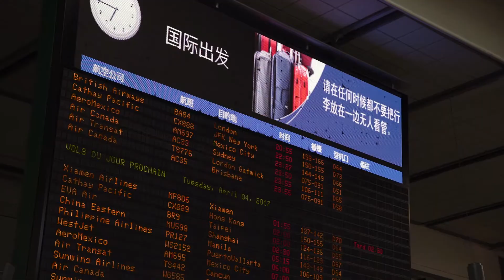The One With Ben Dancing // Alpha Youth Series Behind the Scenes Episode 4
Ben, Jason and the Alpha Youth Series crew travel to London, Rome and Paris in this new behind the scenes video. Find out more about the new series

If you would like to view the full series or find out more about running an Alpha, please